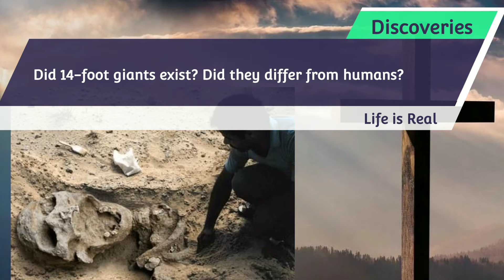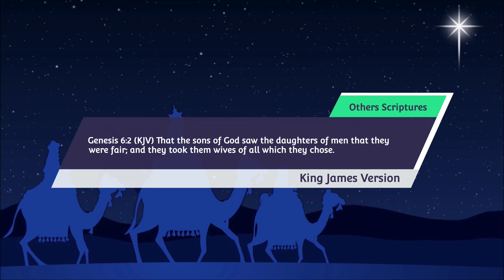Gaint's - IS IT IN THE BIBLE? EP.1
Gaint's - IT IN THE BIBLE? EP.1
Prod G.R.E.A.T